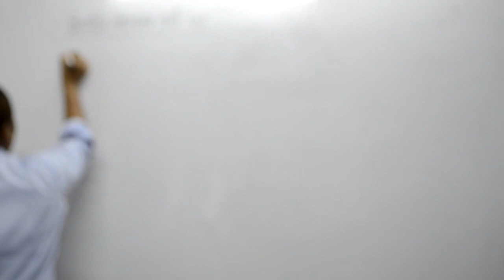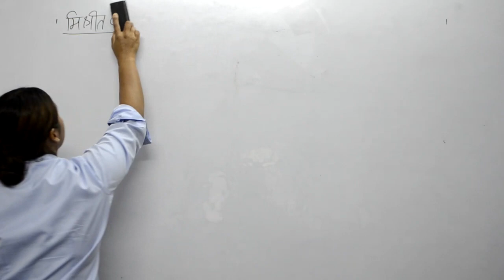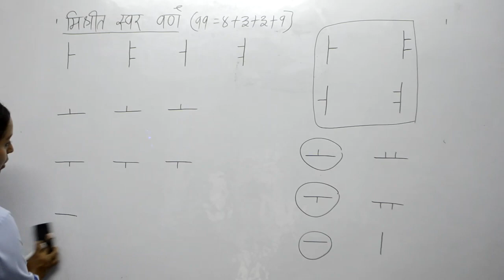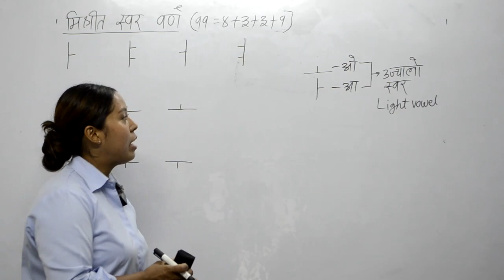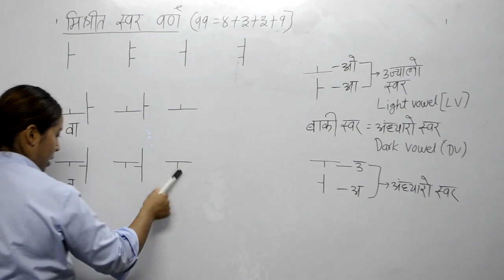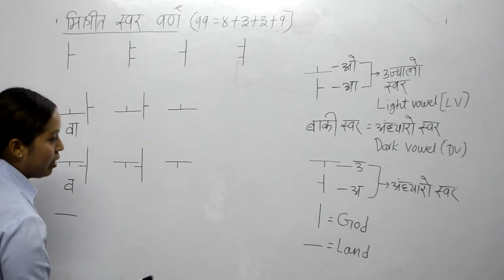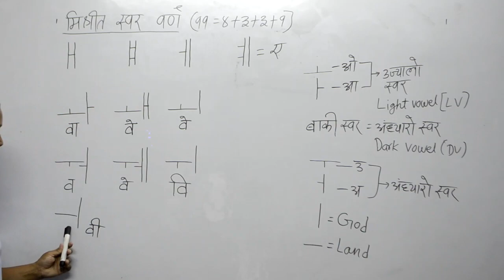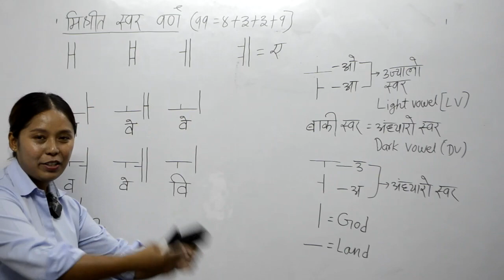कोरियन भाषा Alphabet class by Soniya Tamang @@ Global Star Academy Part- 2 ## YetiPlaza Bagbazzar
"दक्ष प्रषिक्षक राम्रो  ज्ञान  गुणस्तरीय शिक्षा हाम्रो अभियान"
Learn Korean With Global Star Academy Bagbazzar Yeti Plaza opp pk campus